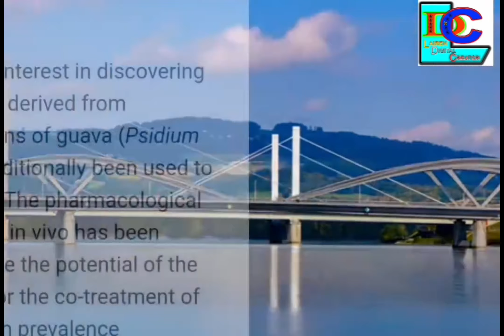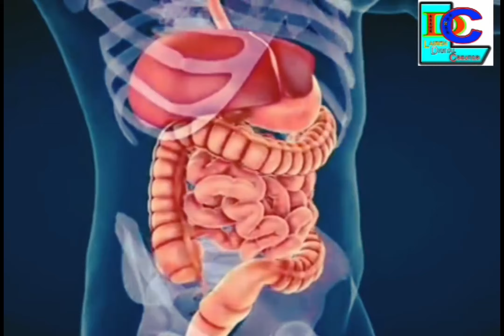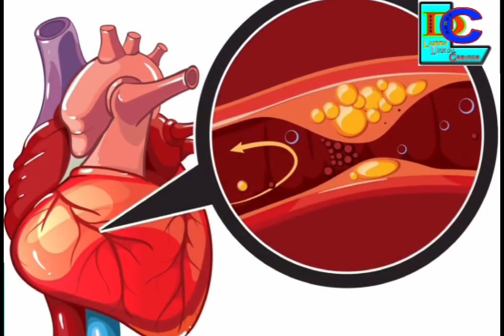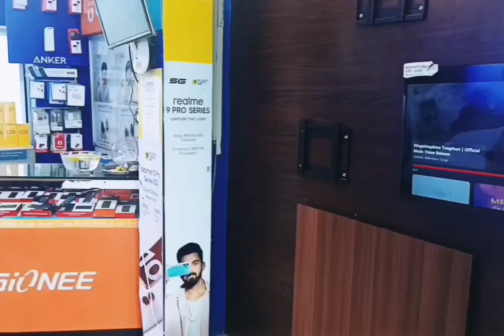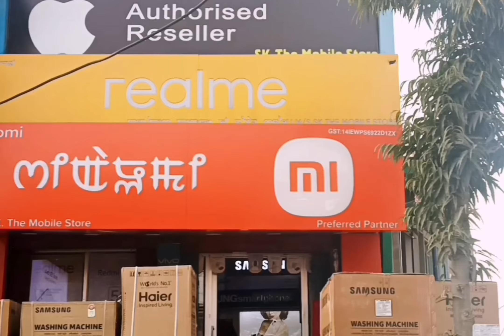BLOOD SUGAR TIPS-4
Joine toubiyu chanbiduna 👍